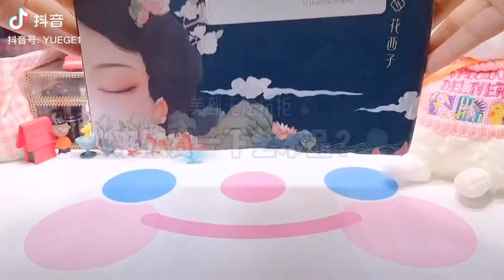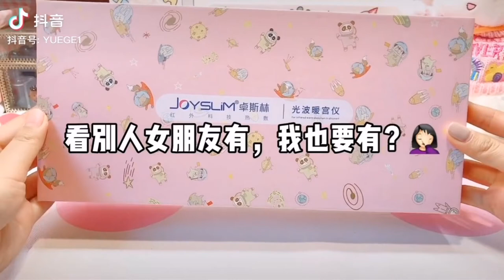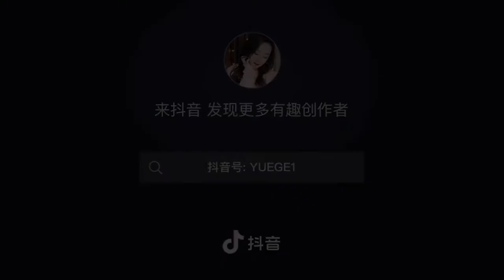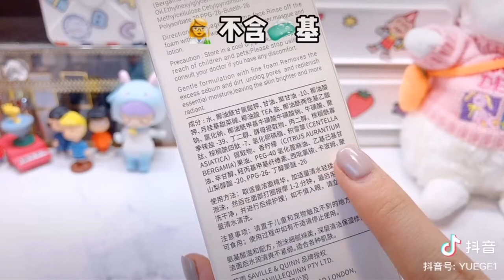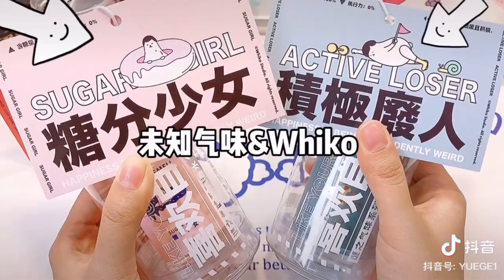MỸ PHẨM NỘI ĐỊA TRÊN TIKTOK CHINESE (#02) NHÌN LÀ NGHIỆN XÀI LÀ MÊ✨🎉